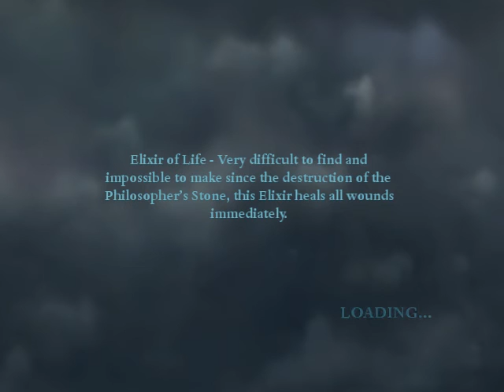Let's Play "Harry Potter And The Deathly Hallows: Part 1" [RU] - Ep.5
завершающая часть первого дня записи игры))
уровень так и не смог сделаться интереснее, но интересно сравнить подачу сюжета в игре и в фильме..